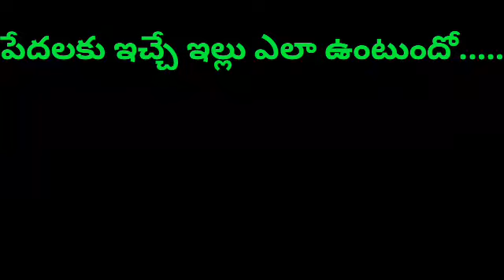ఇళ్లు. ప్రభుత్వం కట్టబోతున్న నమూనా ఇళ్లు.